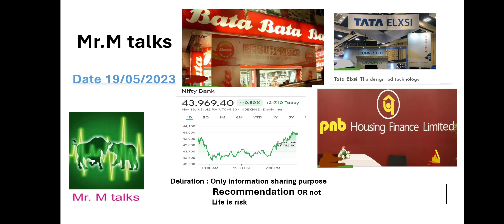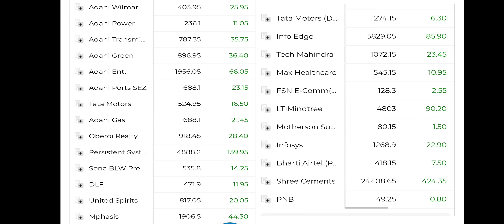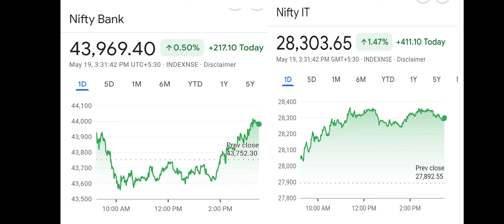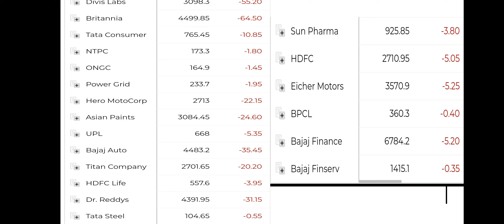tamil reccomendations sunpharmasharenews